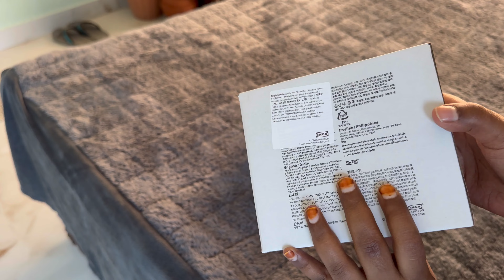“First Day in our New House!”| Kitchen Unpacking | Setting Up our New Home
Hello everyone
In this video I will be sharing how our first day in our new house went by
I will also be sharing how iam planning to set in our new house step by step
I hope you all will get some idea in case you are also moving to any new place

A day in my life as a homemaker
Homemaking
Setting up my new kitchen
Setting up my new home
Moving series